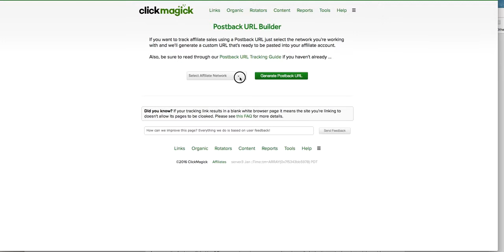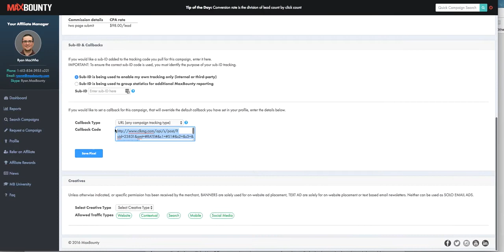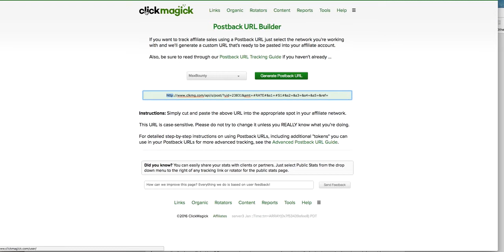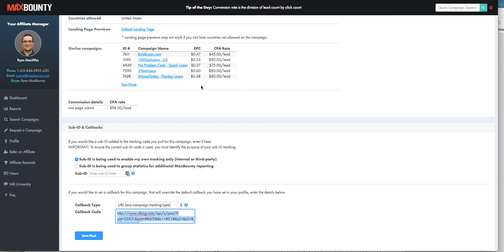How To Set up Your Postback Pixel / Conversion Tracking with Cash Networks - Free Training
In this video I will show you how to setup your postback pixel for CPA Networks using Clickmagick. I will also teach you how to track conversions on your thank you page so you know which keywords are generating leads/sales

also make sure you check for my training and software program for ads with bing ads and cpa marketing